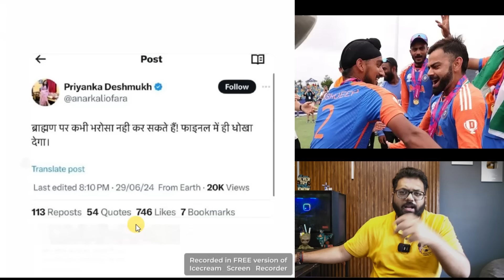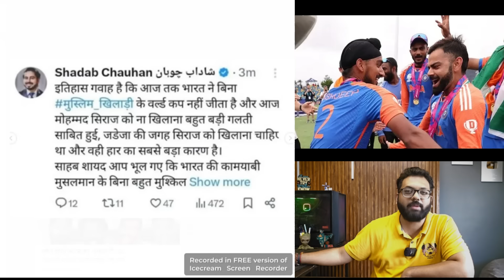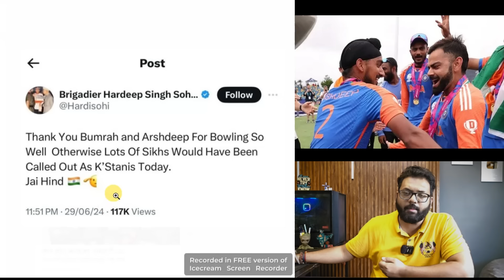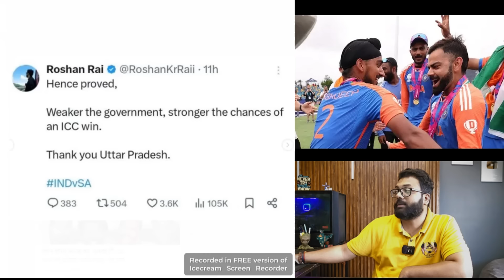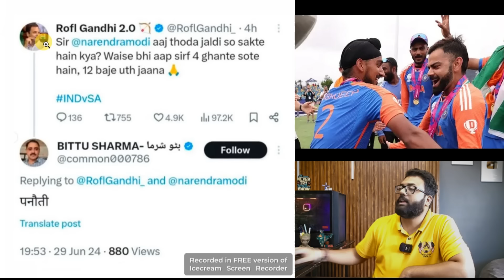World Is In Shock As BCCI announces INR 125 crore award for T20 World Champions India Cricket Team